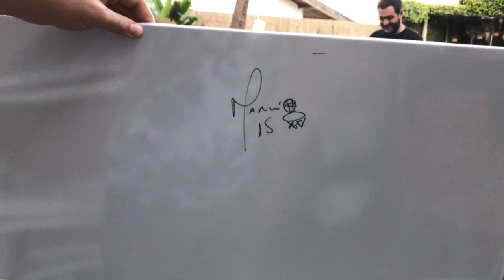SAMBACAST #2 (MARCIO DORNELLES)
Hoje recebemos Marcio Dornelles, atleta brasileiro, jogador de basquete, defendeu mais de 20 títulos, mais de 25 anos de carreira...
confira !